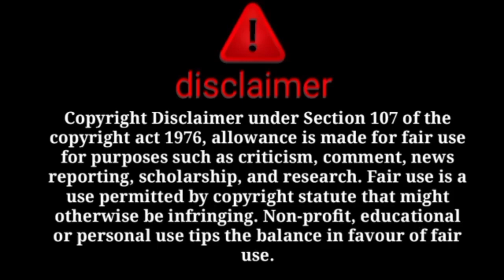ne apne drame ka sach bata di😱kitni badi froud hy😱billo aunty expose with proof😡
@sitara yaseen
@dilbar yaseen
@salma yasee
@babar akbar
@farooq yaseen
@muhammad nadeem
@family fitness
@arman malik
@farooq yaseen
@muhammad nadeem